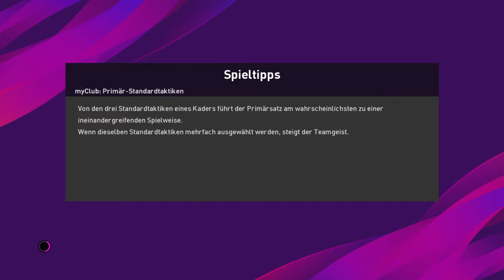Australian Open 2021:Bosna i Hercegovina vsArgentina 0-0 (Grupa C) 3 Kolo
bosna i hercegovina prosla dalje u ustralian open nerjersenm protiv velike argentine ispala zavrsila je treca posto kamerun pobjedio gibartal nasa zemlja nije primila gol u osmini finala veceras u 02:00 sata po nasem vremenu veliki brazil